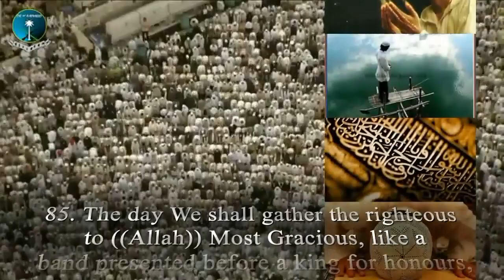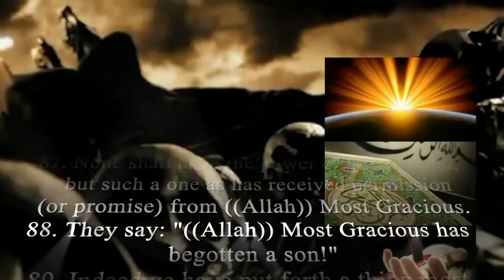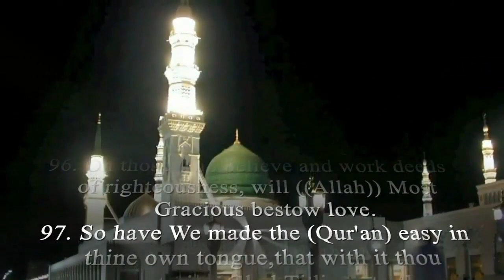allah Top Most Amazing Video in The World on Youtube and facebook 2021 over time